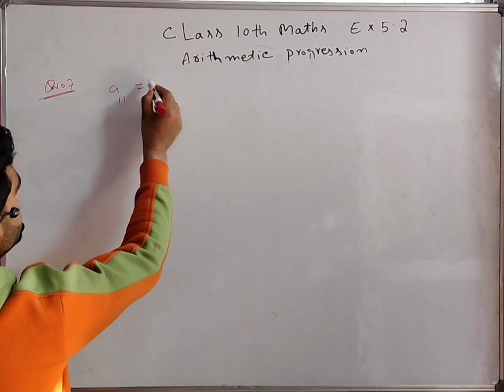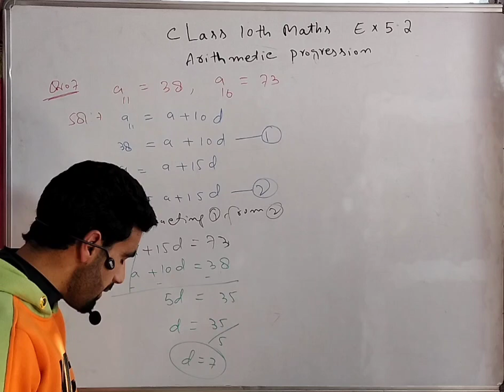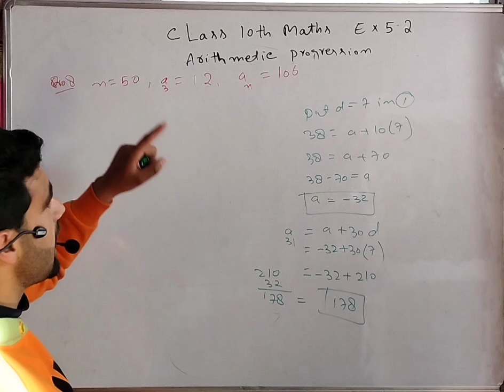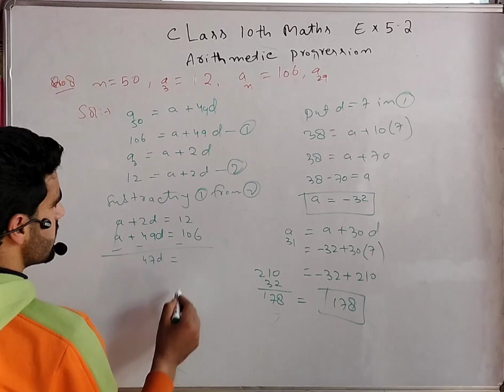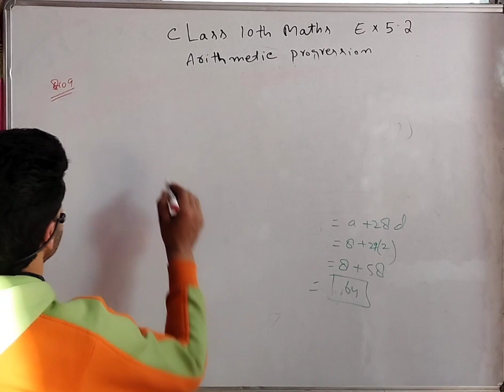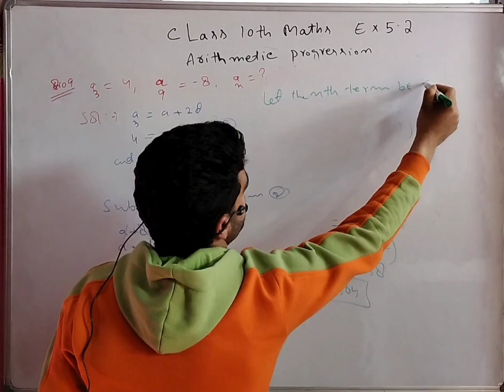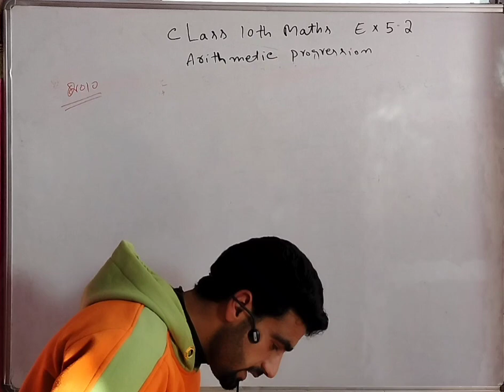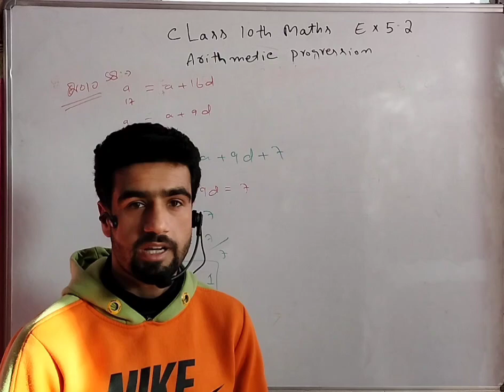Class-10th-Maths||Arithmetic progression||Ex , 5.2 QNo 7,8,9,10||ncert||cbse||jkbose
maths
arithmetic progression
arithmeticprogression
school of mathematics nigeria
shorts
arithmetic series
short
class 10
math
mathematics
arithmetic
geometric progression
what is arithmetic progression
math tricks
arithmetic sequences
mathematicians
ncert
cbse class 10
youtube shorts
arithmetic progression formula
maths arithmetic progression class 10
arithmatic progression class 10
arithmetic progression full chapter class 10
class 10 math chapter 5 arithmetic progression
virals
class10th
a.p.
maths in real life
motivation
motivational
arithmetic progression class10
arithmetic and geometric progression
how to solve arithmetic progression
arithmetic education
a.p
arithmetic sequences and series
arithmetic mathematics
important question
shorts feed ads
shortsfeed
arithmetic progression formula class 10
class 10 maths chapter 1
arithmetic progression full chapter
arithmetic progression class 10th
arithmetic progression tricks
trigonometry
compititive exam
cgl
ssc
derma roller with dinoxidil
linear p
calm down song
bk shivani in hindi
lucky lakshman movie hindi
double meaning memes
youtubeshorts
trigonometric angles
viral
shortvideos
trigonometric ratios and angles
arithmetic progression calss 10
scorewithdeepti
maths tricks
comedy
adda247 maths
viral maths adda247
class 10 arithmetic progression
progression in mathematics
nigeria youtube
ap for entrance maths
how to solve the sum of ap
sum of series
sum of sequence
sum of g.p
sum of geometric progression
sum of a.p
sum of arithmetic progression
geometric sequence
ap for ssc class 10
geometric series
ap class 10 ch 5 maths
maths ap
jamb mathematics
science
ap important questions class 10
mathematician
what is geometric progression
maths class 10barithmetic progression
gp
ap
geometric
arithmetic progression maths class10 important questions
ap previous year questions class 10
arithmetic progression and geometric progression
math tips
math teacher
teach maths
online math tutorials
online maths
robomath
2232
fast calculations
how to calculate fast
sum of terms of an arithmetic progression
sum of terms
algebra tricks
algebra
ap important questions
how to be a topper in class 10 cbse
how to become topper in class 10 cbse
how to become a topper in class 8
how to become a topper in class 9
how to become a topper in class 11
how to become a topper?
how to be a topper
how to study like a topper
how to become a topper in class 12
how to become topper in class 10
how to become a topper in class 10
how to become topper in class
how to become topper
how to become a topper in class
arithmetic progression all formula
derivation of the formula
sum of n terms of arithmetic progression
general form of an ap
terminology and representation
harmonic progression(hp)
geometric progression(gp)
arithmetic progression(ap)
introduction to arithmetic progressions | class 10 maths
cbse class 10 maths most important numericals
cbse class 10 maths most important questions
cbse 10 maths
formula to find arithmetic progression
magnet brains hindi
hindi medium
math shorts
2022-23
2023
1 short pe 1 mark pakka
arithmetic progression के 12 terms का sum क्या है?
polynomials
rajiv sir maths class 10
math youtube
class 10 exam 2023
class 10 rd sharma
rajiv sir maths
rajiv sir marathon
seekho dil se
rajiv sir
rs aggarwal
rd sharma
chapter 10 class 10 circles
cbse
math board exam 2023
eduhap
edumantra
algebra important questions
10th class math arithmetic progression
arithmetic progression class 10 odia
samantara pragati class 10
online highschool classes
arithmetic progression objective questions
arithmetic progression important short questions
oneshotrevision
reviosn
solve math
sequence in math
importantquestions
importantmathsquestions
deepaksir
antimseries
series in math
gyaanikeeda
board exams
ashish sir
simple math
youtube short
ashish gupta
ashish during exams
ashish4students
cbse board crash course 2023
cbse board preparation